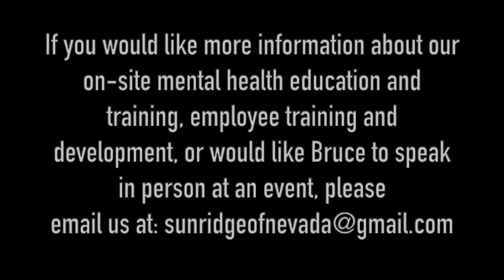THERAPIST BREAKS DOWN DEATH GRIPS SONG 'THE FEVER'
Licensed Clinical Social Worker Bruce Mufson breaks down Death Grips song 'The Fever'.

Dash - XrQFb8sE6DgYLFXVrxSgD4pjXADjyY7fMm